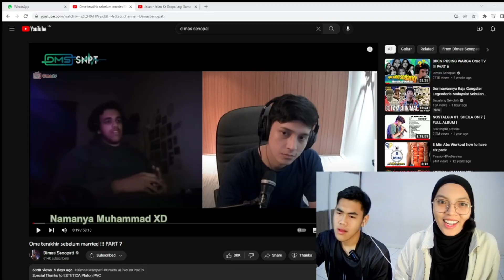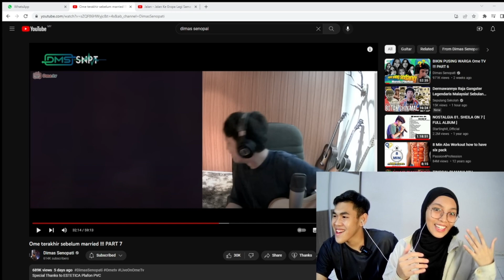REACTION | Ome terakhir sebelum married !!! PART 7